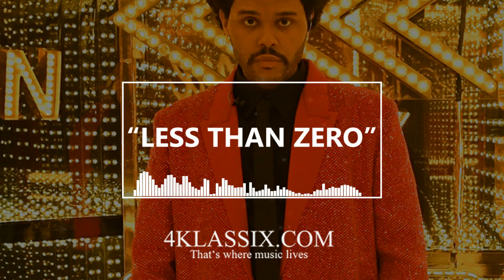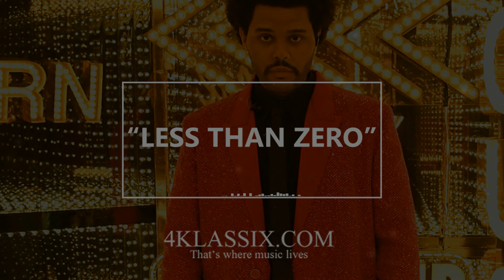The Weeknd x Tory Lanez x Synthwave Type Beat - "Less Than Zero"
TheWeeknd x ToryLanez x Synthwave x Dawn Fm Type Beat - "Less Than Zero"
Lease with instant delivery:

Free downloads give you absolutely no rights, if you want to use my music - lease it.